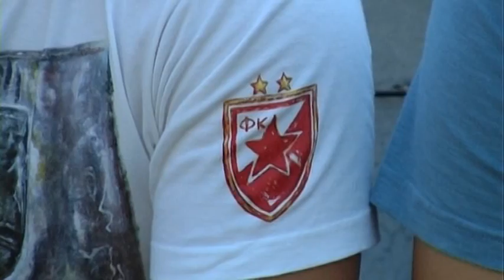PETROVO Veterani Crvene zvezde u Kakmuzu 16 8 2016